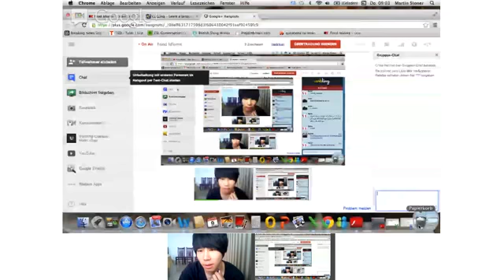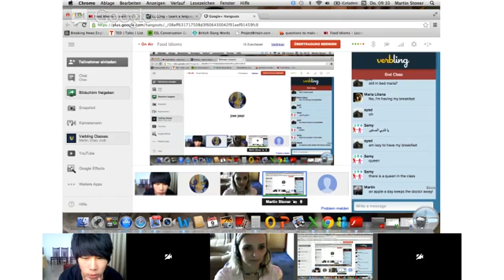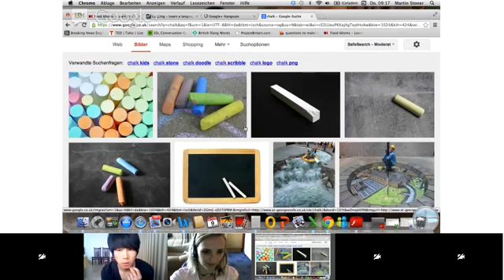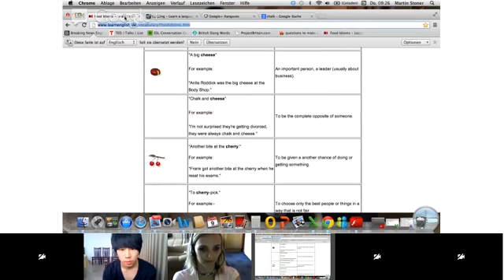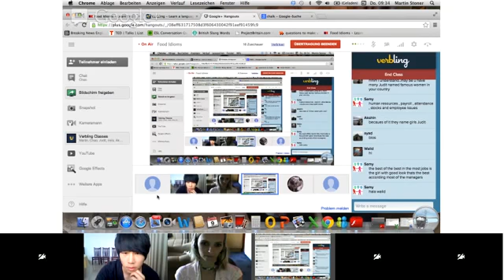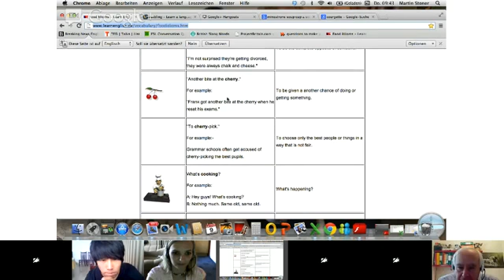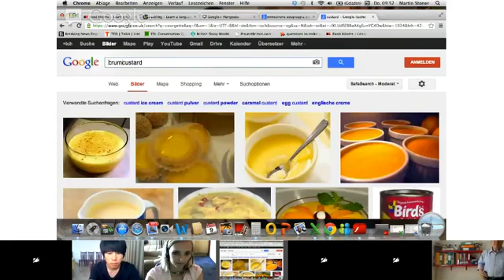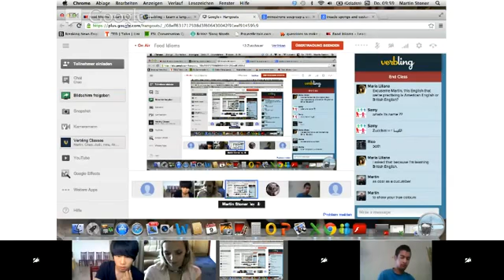Vocabulary - Martin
Food sayings! In this class we will be looking at some popular food sayings and will talk about food in general.